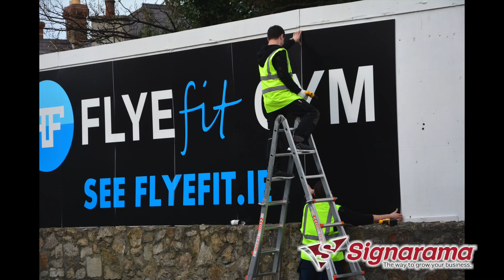flyfit new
This is a short video about how we at Signarama.ie produce our hoarding panels from design to fit.